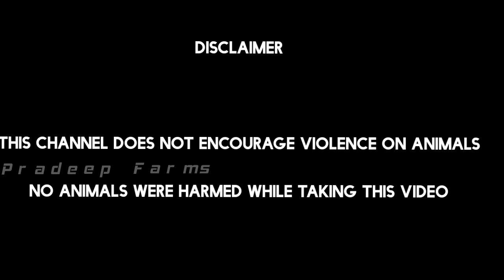Customer Update ₹444/- Bhimavaram One Day Chicks to 25 Days now ✅ Quality 💯